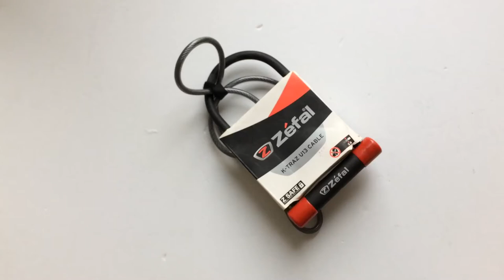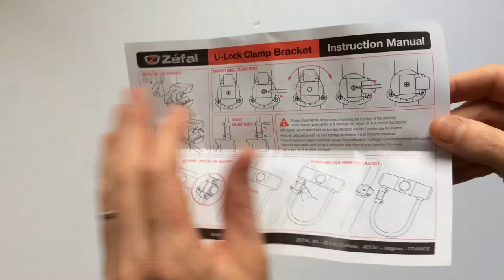Zéfal K-Traz U13 U-Lakat Hurokkábellel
3 kulcsos, nagy méretű, gumis borítású U-lakat és sodrony kombó.